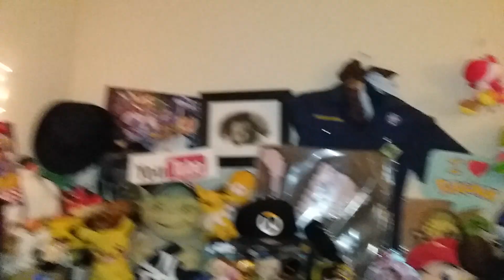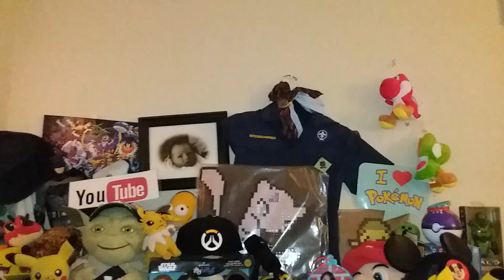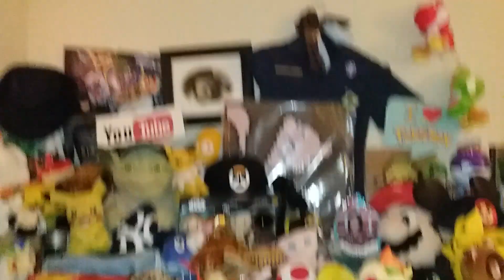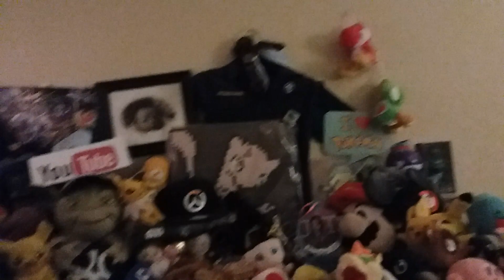What is XLP2?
What is XLP2 and why is it so devastating to boys who carry this genetic disorder? Will and kids like Will, desperately need Drs and Research Facilities to do more comprehensive research into XIAP better known as XLP2. For now the only treatment is a bone marrow transplant other than that, historically 70% of boys pass away by the age of 10.